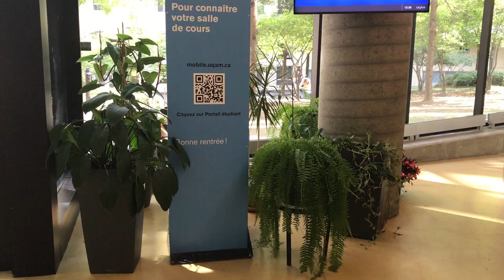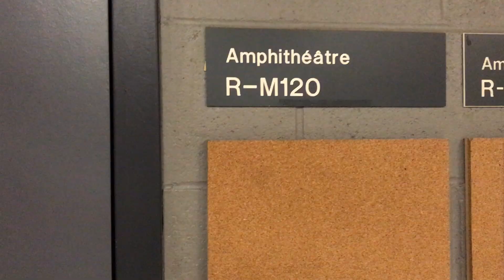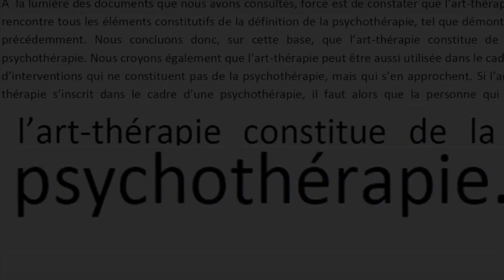Deuxième Semaine à l'UQAM & Documentaire Loi 21 📘⚖️ | Brainstorm Episode 005 - Vlog Hebdomadaire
Cette semaine c'était la deuxième semaine de cours à l'UQAM! Je vous amène avec moi à travers mes cours - et je vous présente quelques extraits du documentaire PsyCause de Jean-Pierre Roy sur l'état de la psychothérapie au Québec depuis l'adoption de la Loi 21 ainsi que des extraits de la discussion post-visionnement. Shout out à la courtoisie au volant qu'on voit à la fin de la vidéo. SICK.

🤷🏾‍♀️ T'ES QUI? 🤷🏼‍♂️

Salut moi c'est Claude, chercheur en créativité, compositeur et développeur de jeux vidéo. Je fais des vidéos turbo-nice sur la créativité et je vlog sur mon quotidien en tant que créateur étudiant en psychologie à l'UQAM. Nouvelle vidéo chaque semaine!

⭐️ CREDITS ⭐️

Vidéos et Editing par Claude Jr. Labonté Lefebvre
Merci à Jean-Pierre Roy, Pierre Plante, Oli Gaudet, Lucas au doc en neuropsy, son amie, Jorges Vasco, Janine Gagnon-Corbeil, Yves Saulnier, Jacques Piperni, Stéphanie Vallée et Ian McShane

✨ MÉDIAS SOCIAUX ✨

Suivez jamais des inconnus dans la rue